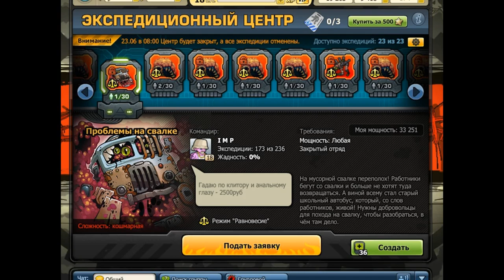ФЛЭШМОБ "МАТКОКОШМ" (Приколы Music Wars)